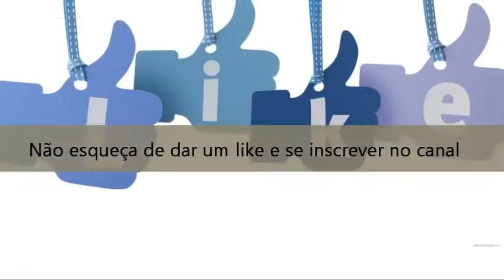A visita do primo Verdurinha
Verdurinha veio visitar o pessoal da casa do Dave Doidão, mas se meteu em alta confusão

MEUS PARÇA(⌐■_■)
YouTube Animado
Ana Helena
PedrodGamer 27
Pedro Sturza
Totonia Ribeiro
Misi Games
Toca do Coelho
Canal do Koro
Isadora e Coisas
Um Pedacinho De Mim Por Julia
Rafinha Giacomazzi
Viaje Clash
Nicole Vergara
Danielle Caregnatto
Marta Loguercio
davide plants
games craft8
porquinho channel
Vitória Marçal
KalviTV
ChocoGames
Angelo Kruger
Megatronty gamer

E é isso se vc leu até aqui quer dizer q vc é

uma pessoa q perde tempo ಠ_ಠ